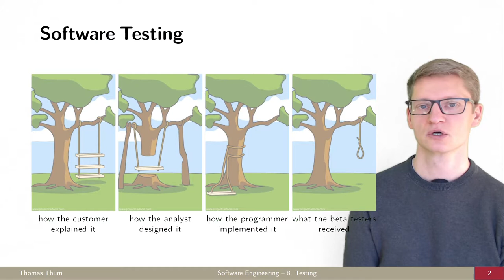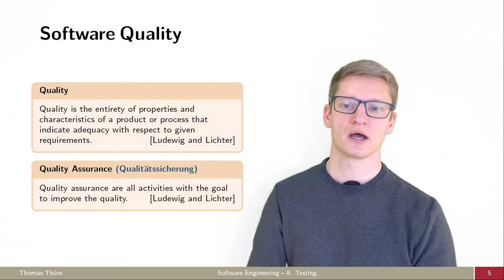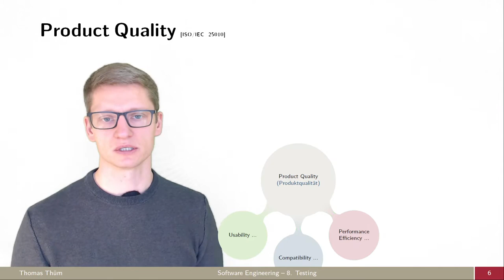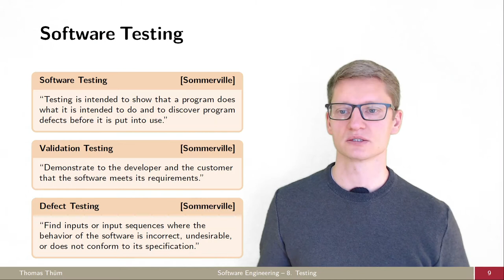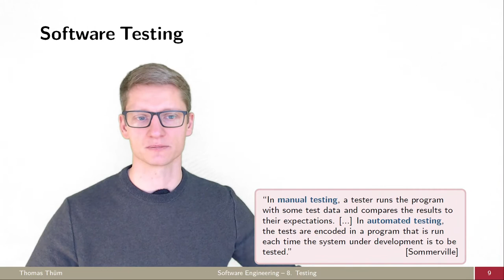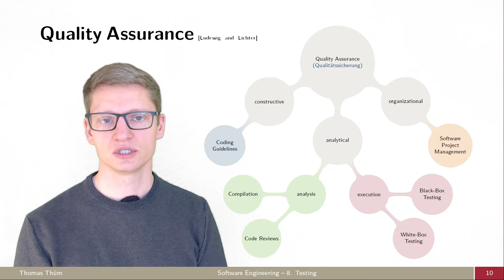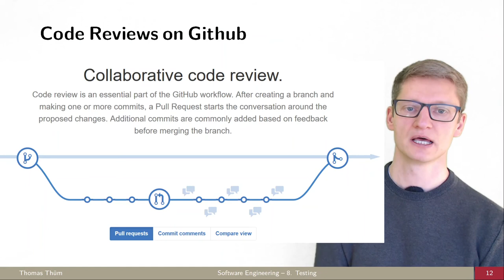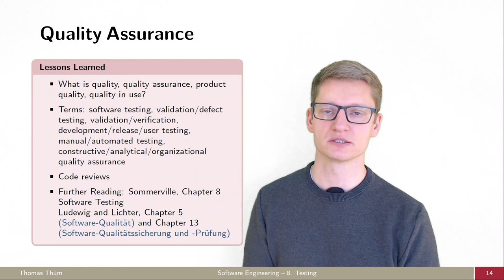SE08a Software Qualität und Code Reviews - Software Testen - Softwaretechnik 2021/2022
Was ist Software Qualität und Qualitätsicherung? Wie funktionieren Code Reviews?